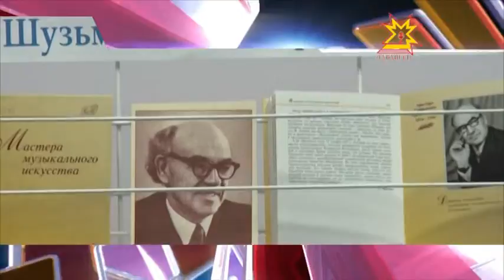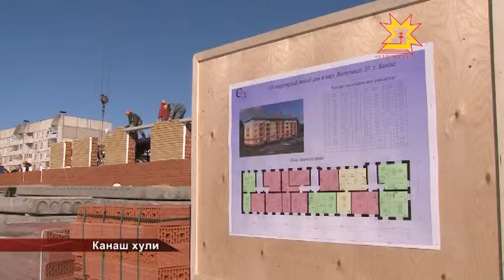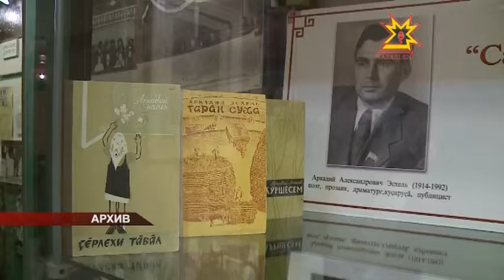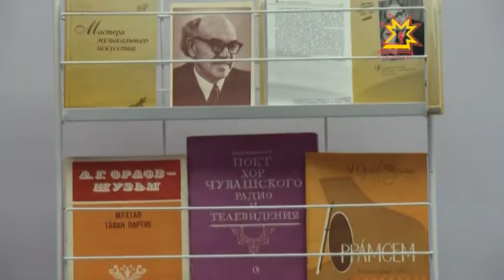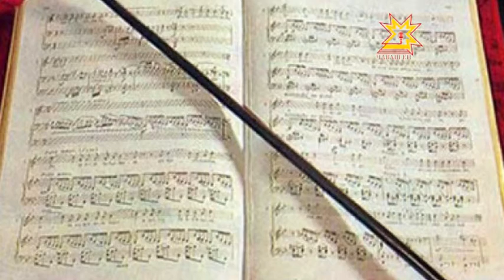Республика 27.02.2014 на чувашском